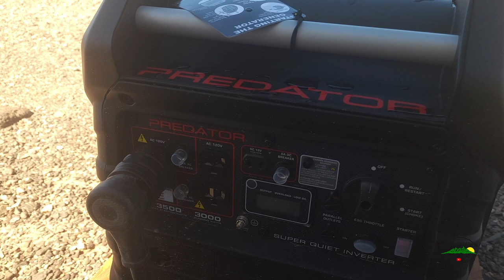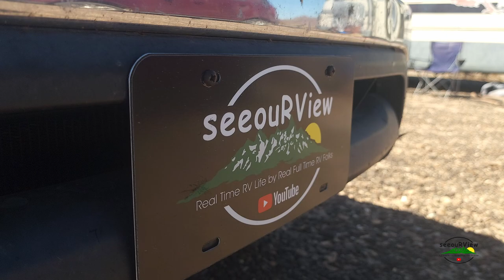Setting up Camp at the LTVA South in Quartzsite Arizona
Come along as we set up winter camp at the LTVA South in Quartzsite. Special shoutout to my buddy, @DamonVagabond! Go check out his van build video series!

* Katherine and Homer Cook
* Desert Adventures in Arizona - @DesertAdventuresinArizona
* Traveling on Adventures - @TravelingonAdventures
* Traveling Merton and Sue - @travelingmertonandsue
* Ms M - @srrfounder1

* We Survived
* RV Crazy?